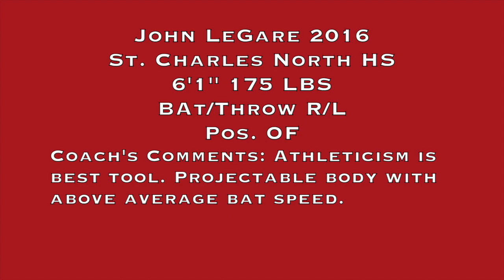John LeGare Elite Baseball Training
John LeGare 2016 Outfielder Elite Baseball Training